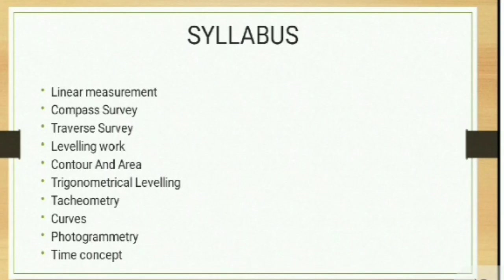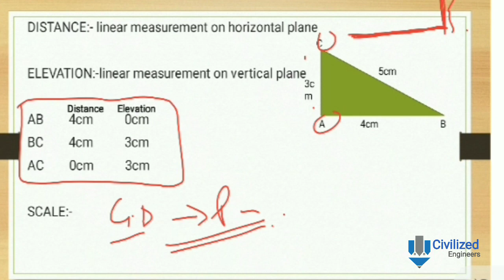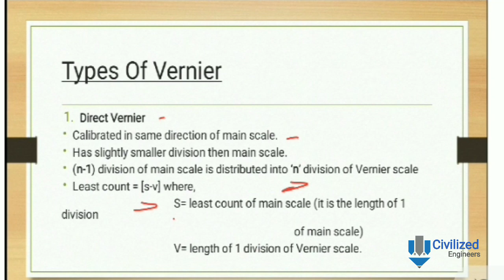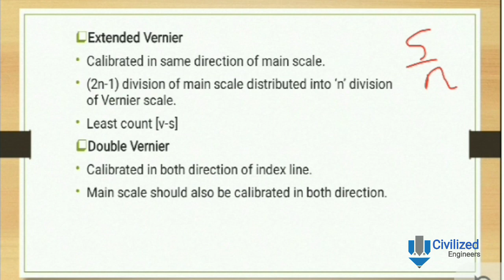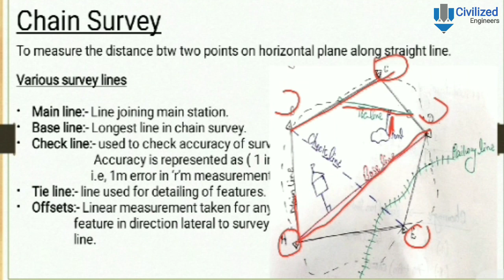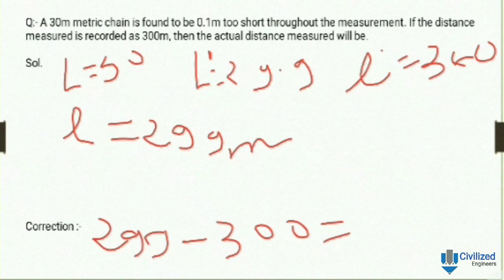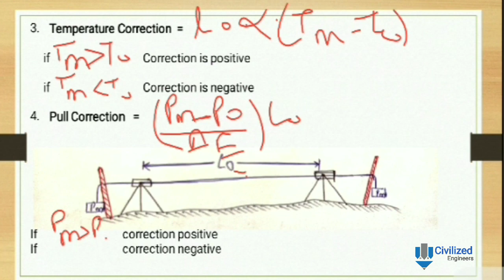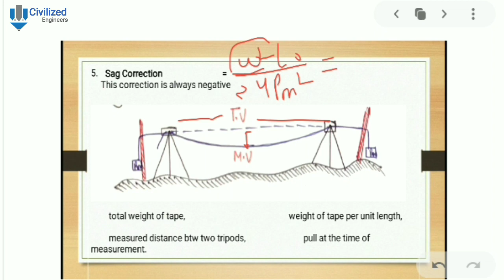LINEAR MEASUREMENTS AND CHAIN SURVEY | CIVILIZEDENGINEERS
Surveying is one of the oldest art practised by man. History reveals that the principles and practices of surveying were used, consciously or unconsciously, even in the primitive ages. In the past few decades, however, these have become more rational and channelized way of performing survey.

Surveying is of special importance and interest to a civil engineer. Surveys are required prior to and during the planning and construction of buildings, dams, highways, railways, bridges, canals, tunnels, drainage works, water supply and sewerage systems. Today, the art of surveying has become an important profession. An Introduction to the principles and practices of surveying is, therefore, desirable as an integral part of engineering education and training.

Other principal works in which surveying is primarily utilised are

•  to fix the national and state boundaries;

•  to chart coastlines, navigable streams and lakes;

•  to establish control points;

•  to execute hydrographic and oceanographic charting and mapping; and

•  to prepare topographic map of land surface of the earth.

ASK YOUR DOUBTS ON TELEGRAM ANY TIME
Search on telegram: CivilizedEngineers